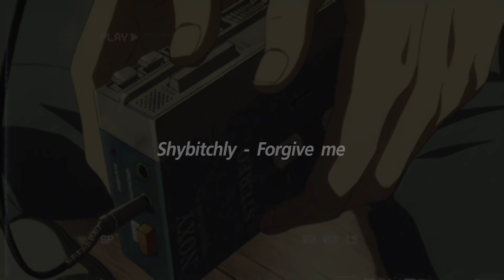REACTION l KRK x Sakarin - จีบเธอ Ft.N/A // fangko_ok 🐵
อย่าลืมติดตามได้ทางนี้จ๊ะ

💖ขอบคุณที่เม้นพูดคุยกันอย่างสุภาพ💖